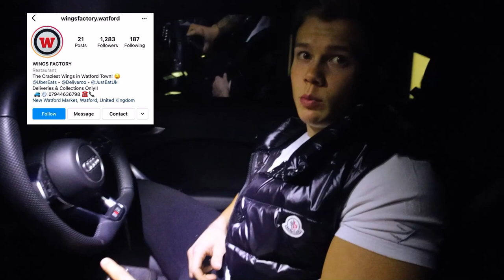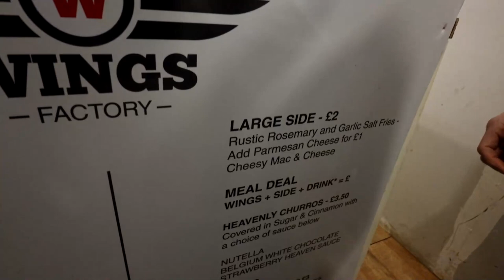PUSH DAY | Epic Cheat Meal | 8 Weeks Out | EP.05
Push Day Workout with Josh Eastham. Training & Prep Life
watch what i do for push day while 8 weeks out from show day.

Wings Factory:
Address: Market, Unit 42 - 43 New, Watford House Ln, Watford WD17 1BJ

if you like these Workout/vlogs then let me know down in the comments what you want to see next